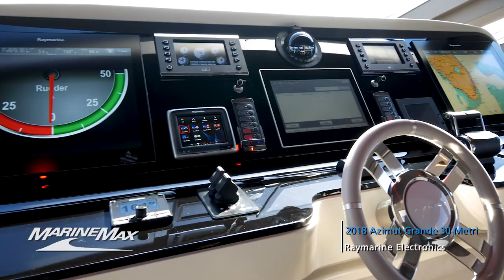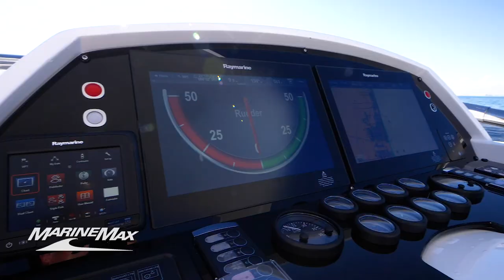2018 Azimut Grande 30 Metri YACHT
MarineMax in Pompano Beach brings you the stunning beauty of the 2018 Azimut Grande 30 Metri yacht!

Yacht Broker: Mike Bader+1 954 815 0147
Video: @mycomediapro